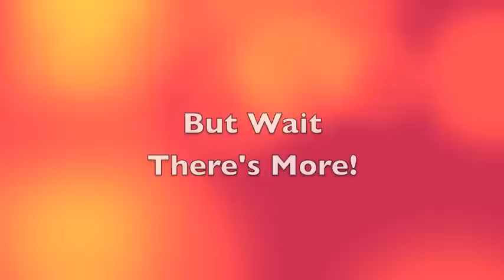Tin Can Bay Ruined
Injustice to the public by the Dept of Transport